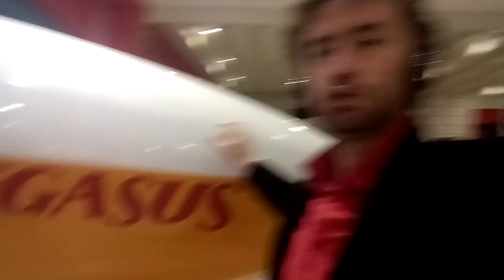Pegasus Uçak Kazası, Sabiha Gökçen Havaalanı Uçak Kazası